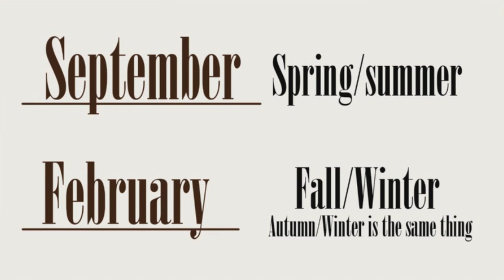Does Fashion Week Still Set Trends In A Social Media World? | Carolina Pinglo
Is fashion week still relevant at setting trends in a world of Instagram and TikTok ? We'll be exploring Its origins, and how  Fashion Week has been affected by social Media and question the future.

TIMESTAMPS:
0:00 Introduction
1:07 What is Fashion Week?
3:59 History of Fashion Week
5:51 Social Medias role in Fashion Week
7:34 How Social Media Impacts the Fashion Industry
12:56 What is the problem with Fashion week?
14:27 The Future of trends and where they come from